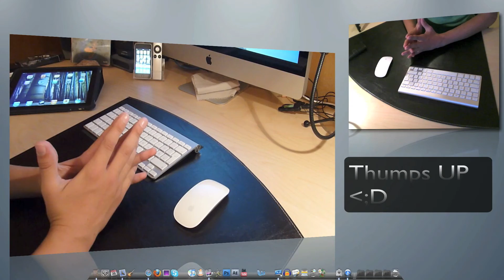iPod/iPhone Ständer selbst bauen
Wichtig Unbedingt lesen!!

In diesem Video zeige ich euch mal meine kleine Variante von einem selbstgebauten iPod/iPhone Ständer kostet nix und geht schnell, also Danke fürs schauen und wenn ich euch helfen konnte bitte kommentieren und abonnieren.

Kuckt doch mal hier vorbei